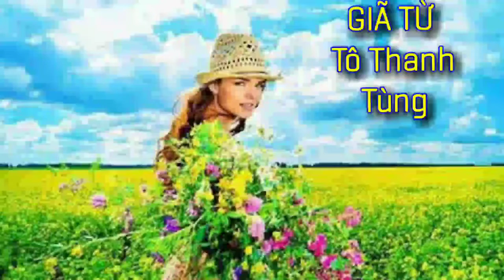GIÃ TỪ Của Tô Thanh Tùng